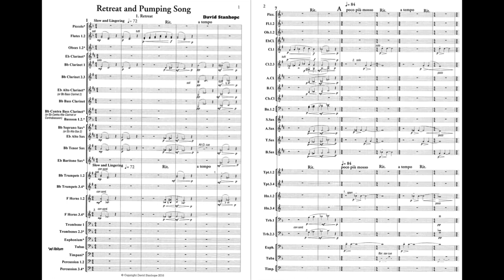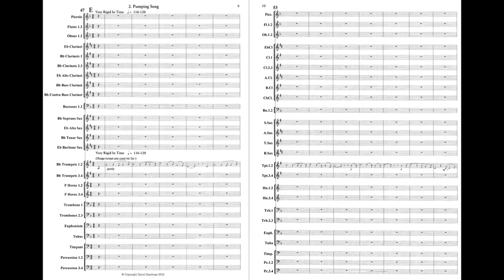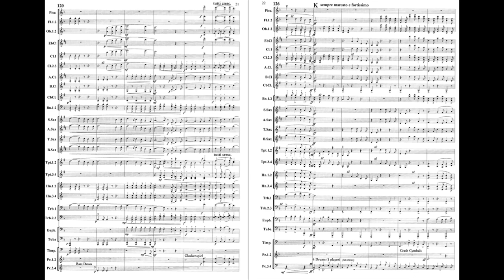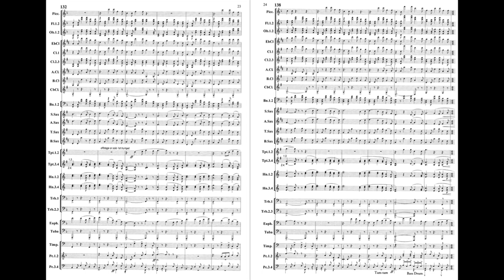Retreat and Pumping Song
A digital guide for performance. This series of videos is primarily aimed at concert band directors - not only so they can hear the music, but also to give an indication of tempo, style, balance and articulation. Although not sounding like a real concert band, this is how the music should go! The series begins with the better-known and easier pieces, progressing to the more advanced in due course. Retreat and Pumping song is harder than the uploads so far, but a reasonable good high school band should manage it without too much trouble. Although I use the full instrumentation here, it can be played by a variety of ensembles (some instruments ad lib.) Freeze video to read programme-notes at start. All my concert band music, scores and parts, is available from the Australian Music Centre